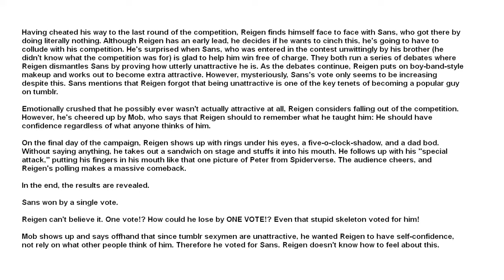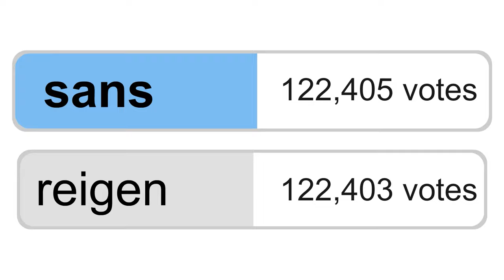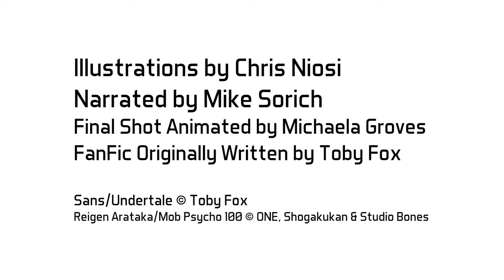Tumblr Sexyman (Reigen vs. Sans)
Narrated by Mike Sorich (Narrator from Mob Psycho 100)